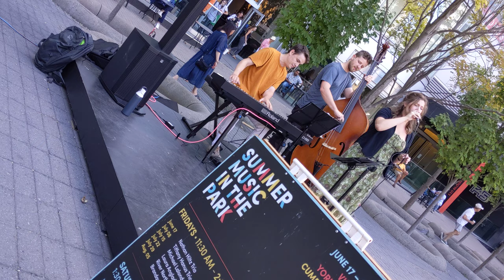Kayla Ramu Trio Part 4 August 14, 2022 Summer Music in the Park Toronto @maxzilch384 (Živan Krstić)